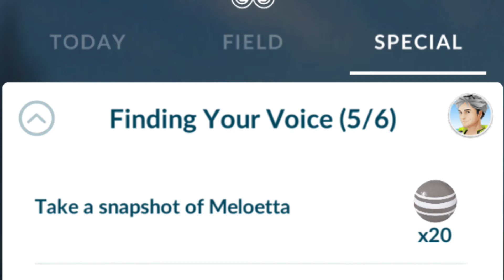How to catch a Meloetta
Complete the Challenge 4/6 of Finding your Voice special challenge